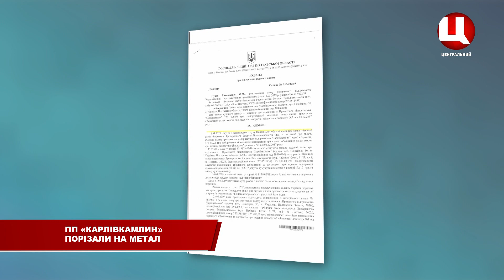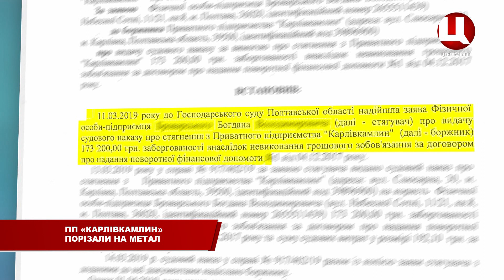Рейдерське захоплення підприємства «Карлівкамлин»